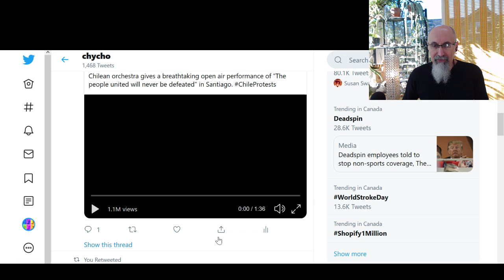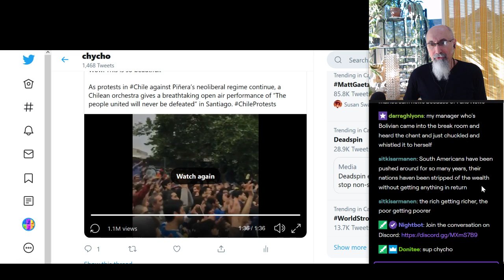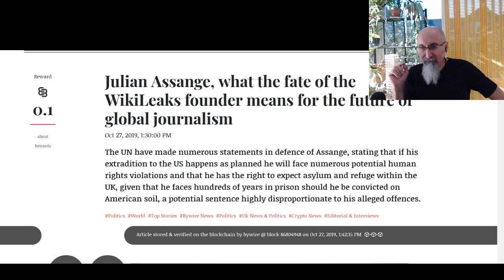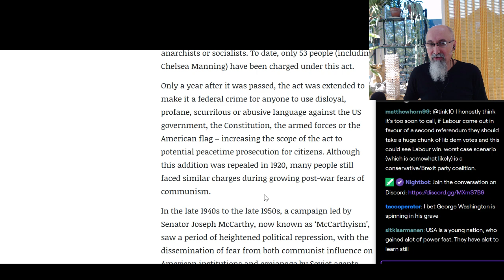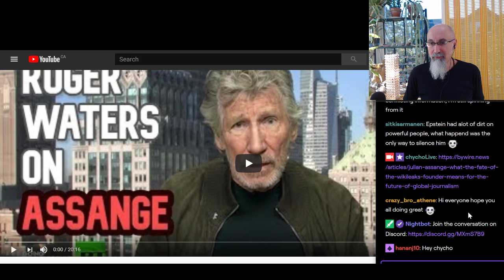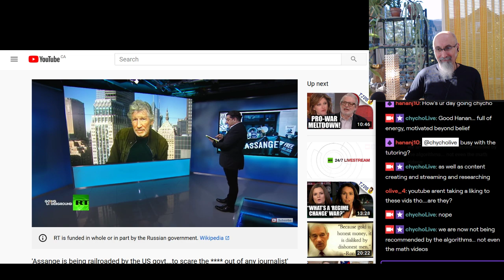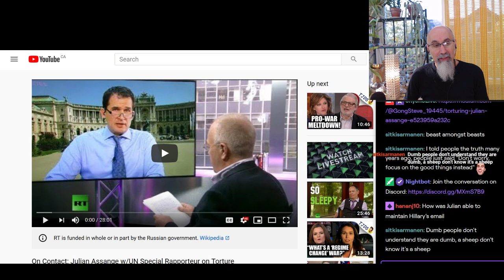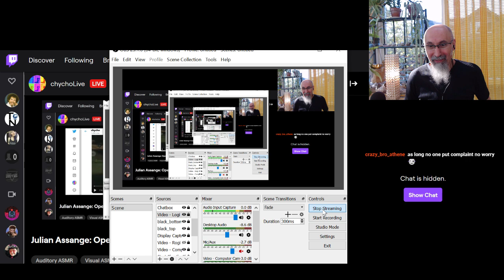Discussion Regarding the Protests in Chile, and Julian Assange & Wikileaks Part 2 (begins at 23:23)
PART 1: Julian Assange, WikiLeaks, Manning, Collateral Murder Video & the Extradition Hearing (Part 1 of 2)

CHILE: Chilean orchestra gives a breathtaking open air performance of “The people united will never be defeated” in Santiago

CHILE: 46 years after US-backed forces led by Pinochet kidnapped, tortured and murdered communist singer Victor Jara, tens of thousands were singing his music yesterday in the streets of Chile:

Julian Assange, what the fate of the WikiLeaks founder means for the future of global journalism

ROGER WATERS: 'Assange is being railroaded by the US govt...to scare the out of any journalist'

▶️ As well as Cryptocurrencies:
Bitcoin (BTC): 1Peam3sbV9EGAHr8mwUvrxrX8kToDz7eTE
Bitcoin Cash (BCH): 18KjJ4frBPkXcUrL2Fuesd7CFdvCY4q9wi
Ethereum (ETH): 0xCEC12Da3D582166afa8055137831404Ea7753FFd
Ethereum Classic (ETC): 0x348E8b9C0e7d71c32fB2a70DcABCB890b979441c
Litecoin (LTC): LLak2kfmtqoiQ5X4zhdFpwMvkDNPa4UhGA
Dash (DSH): XmHxibwbUW9MRu2b1oHSrL951yoMU6XPEN
ZCash (ZEC): t1S6G8gqmt6rWjh3XAyAkRLZSm9Fro93kAd
Doge (DOGE): D83vU3XP1SLogT5eC7tNNNVzw4fiRMFhog

Peace.

chycho

***ONLINE PRESENCE